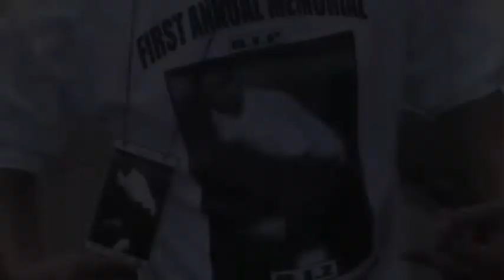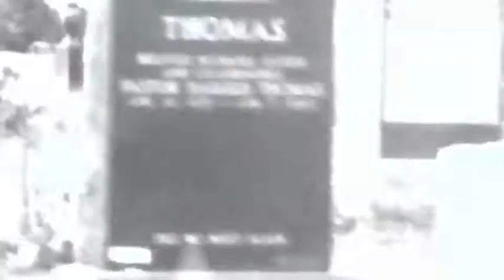ILL ENDURE THE FIGHT ..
I MAKE THE BEST OUT OFF A BAD SITUATION..RIP BIZ